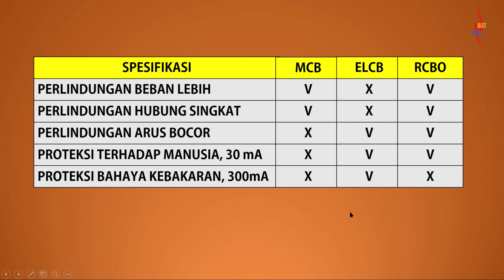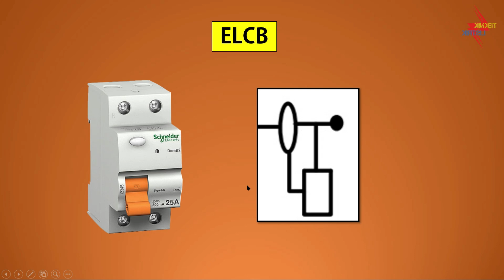PERBEDAAN MCB ELCB DAN RCBO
PERBEDAAN MCB ELCB DAN RCBO ini di jelaskan apa proteksi dari mcb elcb dan rcbo, dan begitupun tahapan tersengan listrik, dan symbol-symbol MCB, ELCB dan RCBO sesuai PUIL 2011 Edisi 2016.